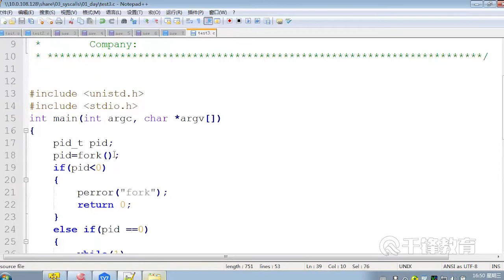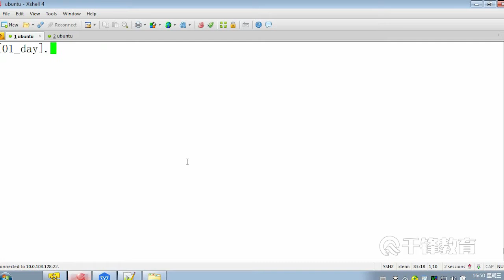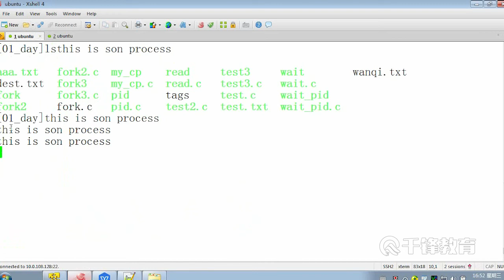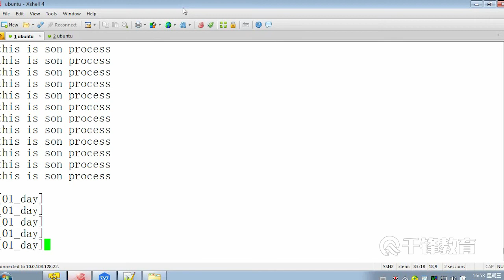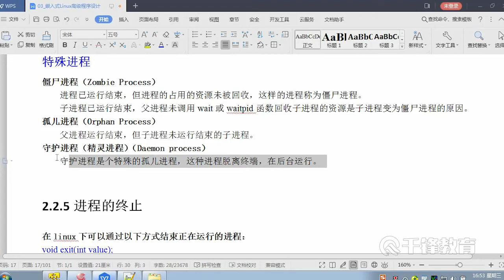千锋物联网教程：21 孤儿进程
2019Linux高级程序设计全套视频【千锋物联网】
课程介绍：

该课程将讲授有关对操作系统的基本操作、liunx环境下的程序设计等。

学完本章能掌握什么：

掌握linux环境下C语言实现文件操作、标准I/O库，多线程编程的技巧，学会在linux平台下编写应用程序，培养学生分析问题和解决问题的实际能力。